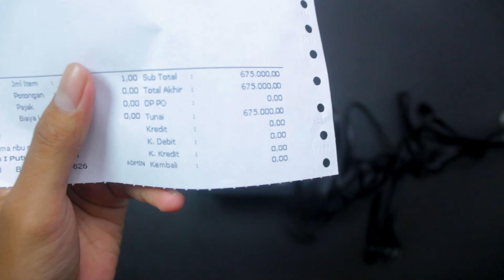Gigabyte P550b 80 Plus Bronze Psu | Unboxing Indonesia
helo semua, kali ini saya datang hanya dengan sebuah video unboxing dari brand Gigabyte yaitu sebuah Power supply, enjoy

PC Specs :
AMD Ryzen 5 3600
MSI GTX 970 Twinfrozr 4GB
XPG Spectrix D50 2X8GB 3200Mhz
Deepcool DQ850m V2L
WD Black sn750 500GB NVME SSD
ID Cooling Frostflow X120 cpu cooler
Deepcool macube 110 White